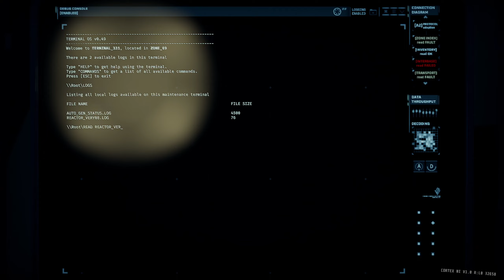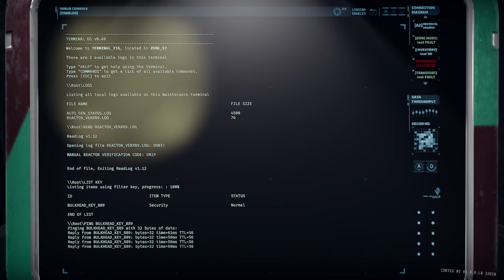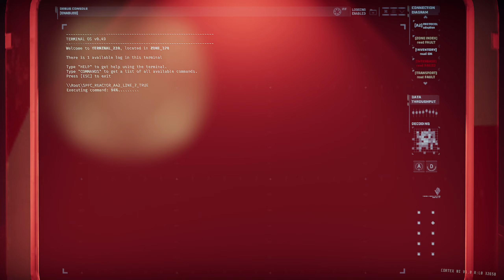GTFO ALT://R4D1(Secondary) Solo "Nucleus"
00:00:00 |  Drop
00:04:10 |  Wave1
00:06:50 |  1st code hunt
00:11:58 |  Giant kite
00:16:19 |  Zone 66 (Blood door)
01:23:02 |  1st Mother room
01:30:08 |  Secondary complete / Extraction
01:31:51 |  Endscreen